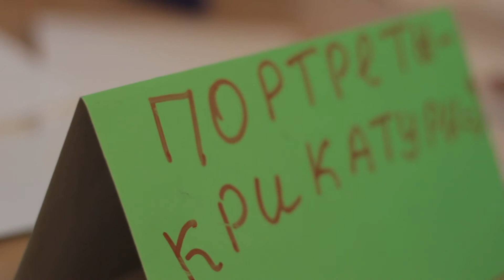1 день "Студ-весны"